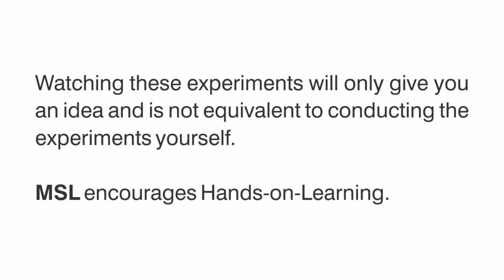4th State of Matter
Mobile Science Lab Team explains the process of 4th State of Matter